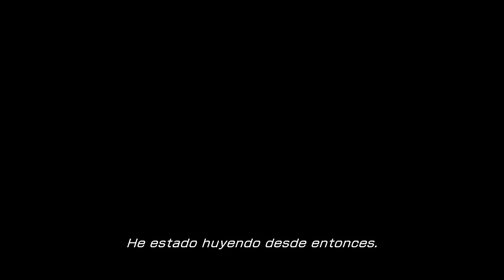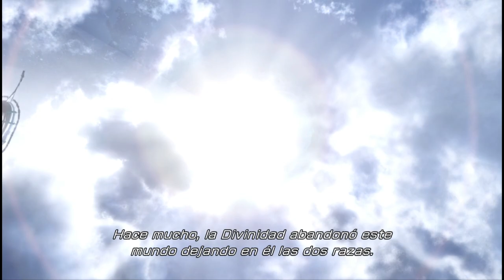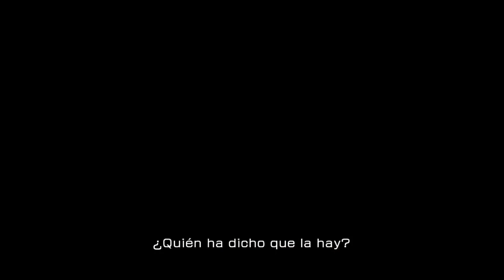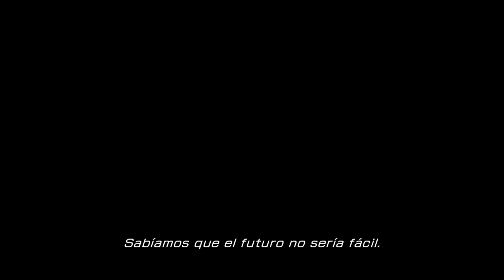✨Final Fantasy XIII✨🏰Walkthrough Parte 4🏰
Agradecimientos especiales al miembro de pago del canal AnakinPaul !!!
Fornite ? Minecraft ? NO, Final Fantasy XIII!!!

Final Fantasy XIII (ファイナルファンタジーXIII Fainaru Fantajī Sātīn?) es un videojuego de rol desarrollado y producido por Square Enix y es la decimotercera entrega de la saga Final Fantasy. Fue lanzado para PlayStation 3 el 17 de diciembre de 2009 en Japón y el 9 de marzo de 2010 para el resto del mundo. La versión para Xbox 360 fue lanzada el 9 de mayo de 2010 en América del Norte y el 16 de diciembre la versión internacional en Japón. Final Fantasy XIII es el título estrella de la colección Fabula Nova Crystallis de Final Fantasy, la cual incluye también los juegos Final Fantasy XV (anteriormente versus XIII) y Final Fantasy Type-0 y además es el primer juego de Square Enix que utiliza el motor Crystal Tools. Final Fantasy XIII y los otros juegos de Fabula Nova Crystallis toman lugar en el mismo universo pero sin estar directamente relacionados.​ El 18 de enero de 2011 Square Enix anunció la secuela titulada Final Fantasy XIII-2.

El ambiente en Final Fantasy XIII posee tanto elementos futuristas como naturales, ya que este se desarrolla en una tierra salvaje e inhóspita llamada Paals y un mundo flotante llamado Cocoon, suspendido sobre la anterior, que posee una alta tecnología y con una gran cantidad de ciudades en su interior. La historia del juego se centra en seis personajes: Lightning, Snow, Sazh, Hope, Vanille y Fang, los cuales deben encontrar una forma de librarse de la maldición que un ente de cualidades mágicas les ha otorgado. Debido a esta maldición son perseguidos y despreciados por la mayoría de los habitantes de Cocoon quienes los consideran una amenaza para su seguridad y la del mismo Cocoon.

Final Fantasy XIII utiliza el sistema de «batalla en tiempo continuo», pero más fluido que en anteriores juegos de la saga, ahora llamado «Batalla Optima» o «Command Sinergy Battle System». También incluye un nuevo método de desarrollo de los personajes llamado «Cristarium» reemplazando al sistema de «puntos de experiencia». Además el juego renueva el sistema de roles, visto en entregas anteriores, basándose en «formaciones», grupos de personajes con roles predeterminados. Elementos recurrentes de la saga, tales como los chocobos, las aeronaves y las invocaciones, vuelven en esta nueva entrega.

Fue anunciado durante el E3 2006, en el cual se mostró un tráiler y se reveló algo de información sobre su jugabilidad y argumento. El juego iba a ser originalmente para la PlayStation 2, pero se decidió finalmente desarrollarlo para la consola de séptima generación. Varios desarrolladores del juego, como Motomu Toriyama, Yoshinori Kitase y Tetsuya Nomura trabajaron en anteriores entregas de la saga. El juego recibió críticas mixtas, siendo alabado por su excelente calidad gráfica, argumento y sistema de batalla, pero duramente criticado por su linealidad. Hasta el 20 de septiembre de 2011 las ventas han alcanzado las 6,2 millones de copias a nivel mundial.

El 13 de noviembre de 2018, se agregó a la compatibilidad con versiones anteriores de Xbox One junto con sus secuelas, lo que lo hace jugable en la consola.  También es Xbox One X Enhanced, lo que le permite funcionar a una resolución más alta.